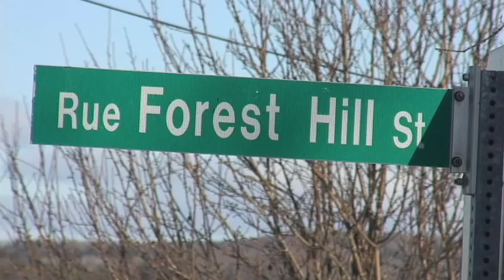Woodstock, NB House Fire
Here was the scene near Beardsley Road on February 7th, 2012.